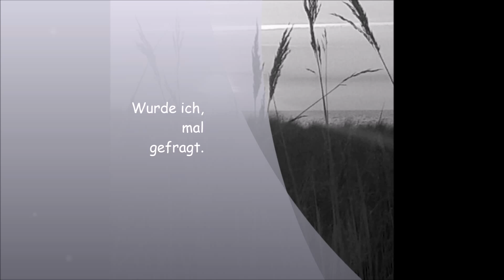Flieg kleiner Vogel, von Heiko Itzek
Welche Musik, hinterlässt du der Welt ?